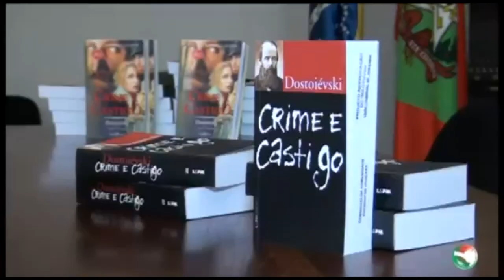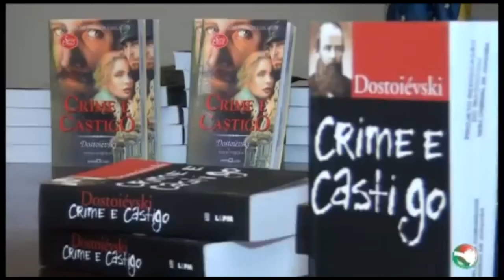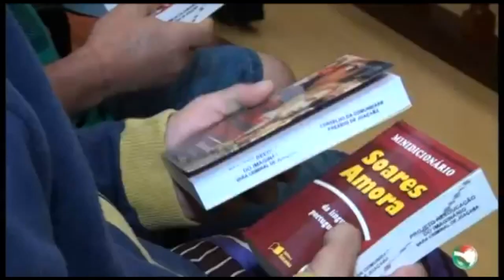Resposta aos caluniadores do filósofo Olavo de Carvalho.